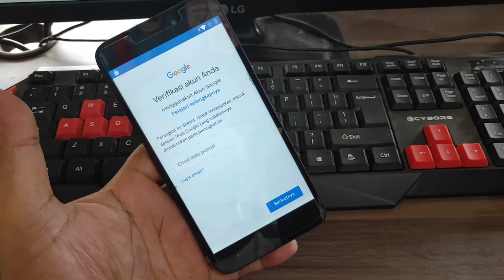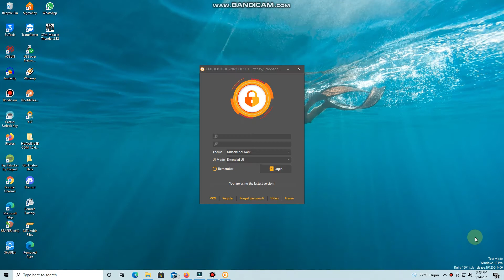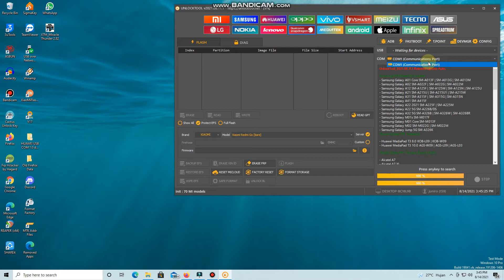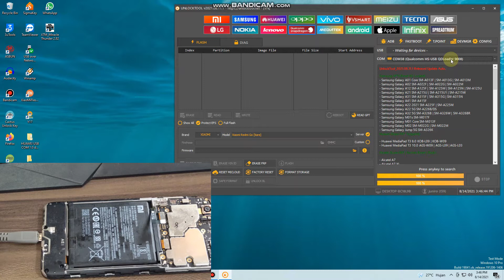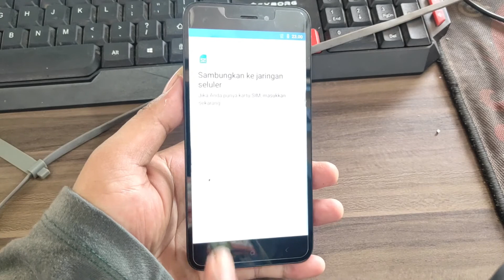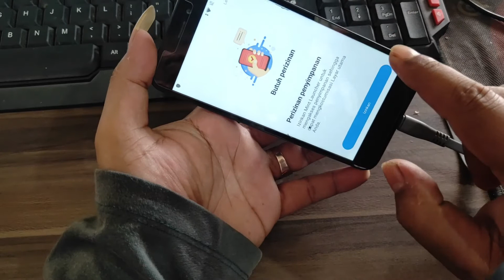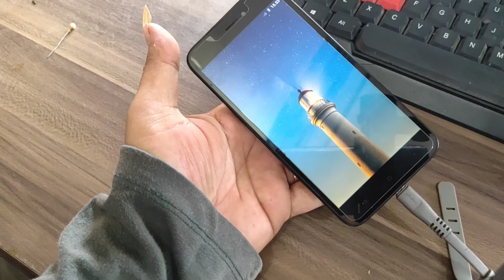Tutorial Bypass Frp Redmi Go Tiare Via Unlocktool Mantap